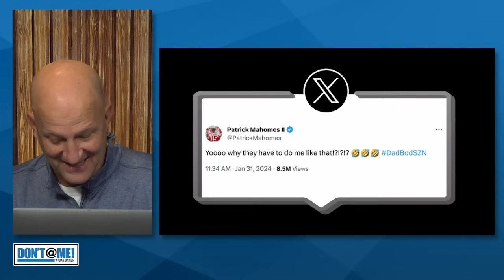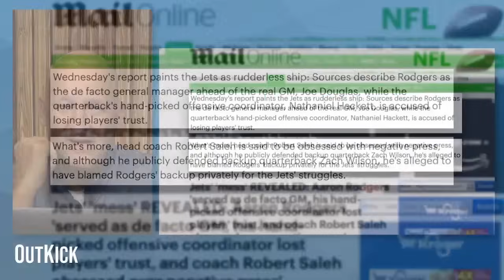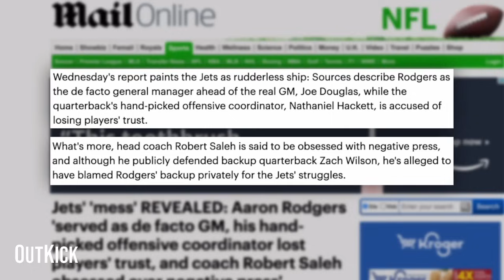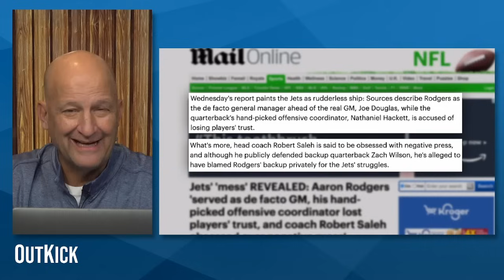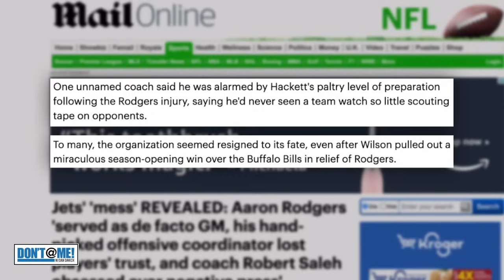Who Let Dad-Bod Mahomes and Taylor Swift Take Over The NFL? | Don't @ Me With Dan Dakich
Chapters
00:00 - The Chiefs & Taylor Swift are Annoying
08:59 - Patrick Mahomes' Dad Bod Goes Viral
11:59 - Is Brittany Mahomes A Bad Person?
15:05 - Cam Newton on Brock Purdy
21:38 - Aaron Rodgers & the Jets Conundrum
27:50 - Is Luka Doncic The Next Michael Jordan?
31:45 - Anthony Edwards' Bashes the Refs
32:28 - Deion Sanders' Future in Colorado
35:41 - MANSCAPED